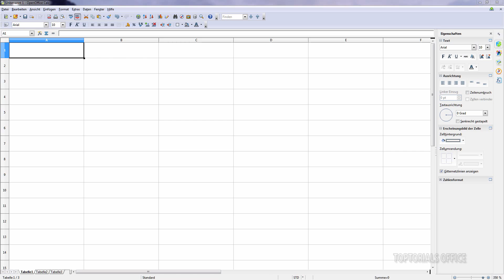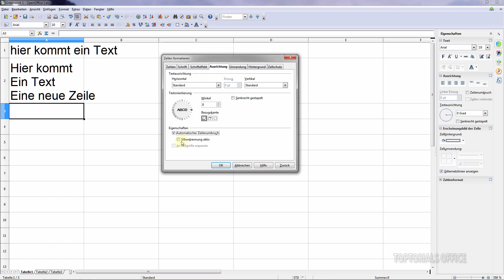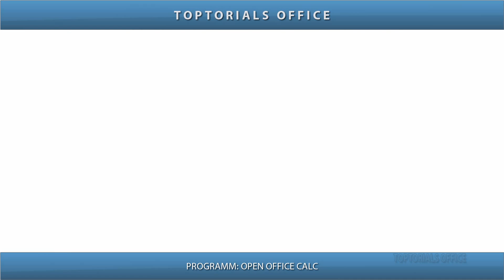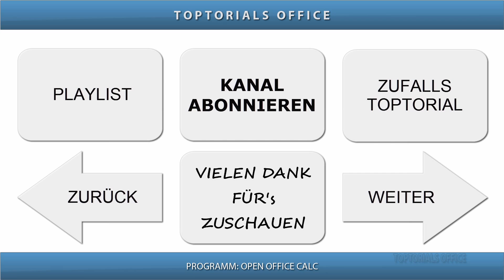Mehrere Zeilen in einer Zelle / ZEILENUMBRUCH (OpenOffice Calc)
Leicht verständliches Tutorial welches Euch zeigt wie Ihr mit OpenOffice Calc einen Zeilenumbruch innerhalb einer Zelle vornehmen könnt. Damit könnt Ihr mehrere Zeilen in einer Zelle schreiben.